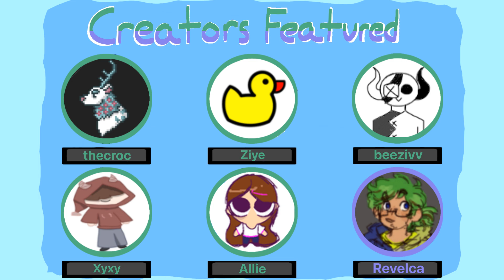Hungry Meme // Mass Artfight!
Creators and Characters mentioned in the video and below here (attack page)

Started July 2
Ended July 16

This was fun most definitely will be doing again next year!